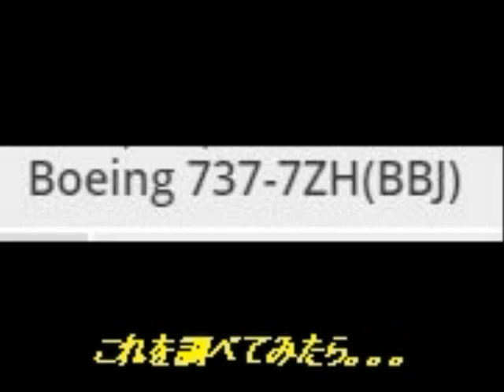2018年5月1日(火)の成田空港の出来事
ちなみに私は未だにB737-700を撮影したことがありません...（－＿－；）